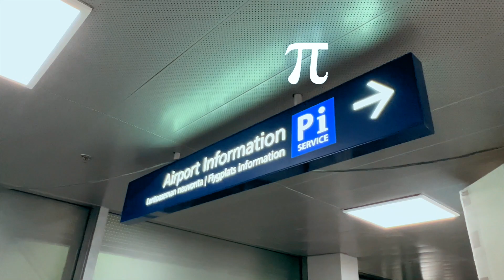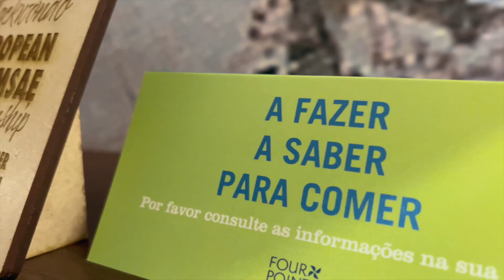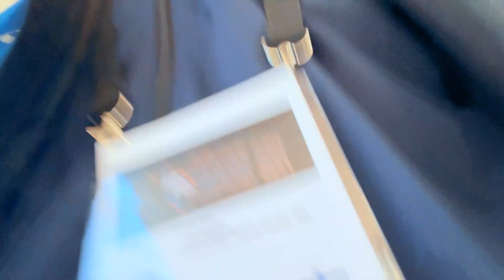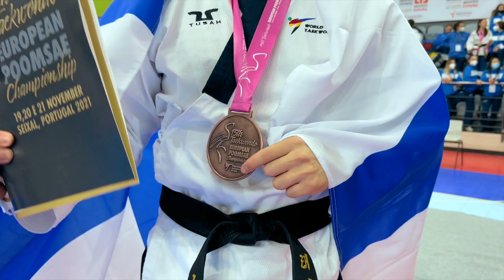European Poomsae Championships 2021 | Day 1 | Seixal Portugal TAEKWONDO [ENG SUBTITLES]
After a long break of big competitions we were glad to finally take part at the 15th European Poomsae Championships in Seixal, Portugal! The Finnish team started of with some great performances and terrible puns. It was awesome to see everybody after such a long break and to be back on the tatami. Definitely a competition to remember, thank you to all the organisers, judges and congratulations to all the medallist and European champions!